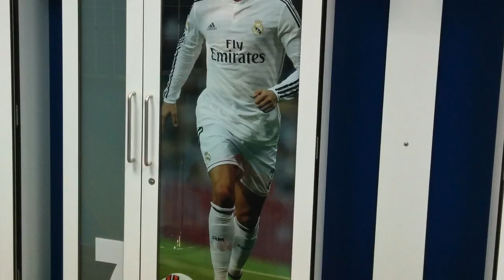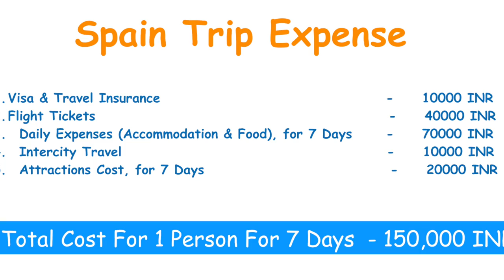How To Plan Spain Trip From India | 7 Days Europe Travel | In Hindi | Desi Couple On The Go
In this vlog, I will help you to make plan for your spain trip. Spain is one of the most visited country in europe. This is 4th largest country in europe and largest in southern europe so it is evident that you can not visit this country in one visit, unless you are planning to come for 15-20 days.

and Youtube Library

I am going to start this trip from Barcelona.

Day 1:

1. Casa Batlló: most famous of Gaudí’s houses in Barcelona.

2. Casa Milá, also known as La Pedrera.

3. Las Ramblas: most famous street for walk, drinks

4. Mirador de Colom (Columbus Monument): At the end of Las Ramblas, you will see large column, atop which sits a statue of Christopher Columbus, the famous Italian explorer largely responsible for opening up the Americas to European exploration

Once you are near at columbus monument, you will find your self in marina area of barcelona. After long walks, across city, you may want to rest and let the scenery float by, perhaps accompanied by a coffee or something stronger.

Enjoy the evening, again around Las Ramblas, best place to explore nightlife

Day 2:
Sagrada Familia: Without a doubt Gaudí’s masterpiece

Montjuïc Hill , here you can get cable car to go on top and then you can Admire the views from Montjuïc mountain.

National Museum of Catalunya Art.

While coming down from hill, you should can't miss Magic Fountain.

Day3:

This is your last day in Barcelona, admire it again and take a walk, The Park Güell is a public park system composed of gardens and architectonic.

The charming Gothic Quarter, or Barri Gòtic, has narrow medieval streets filled with trendy bars, clubs and Catalan restaurants.

Continue to Madrid:

Day 4:

Puerta del Sol(The Sun Gate) is the biggest plaza in the Madrid.

Few blocks from Puerta del Sol, there is another symbolic plaza of Madrid –Plaza Mayor. This rectangular square is a favourite gathering place for locals and tourist alike

Less than 10 minutes walk from Plaza Mayor is The Royal Palace of Madrid, also known as Palacio Real de Madrid.

The Debod Temple:
Original Egyptian temple in the middle of Madrid, next to the Debod temple while enjoying the sunset.

Day 5:
The Prado Museum

EL RETIRO PARK
Right next to Prado is one of the most iconic parks in Europe – Retiro Park.

Head to Sevilla

Day 6:

Alcázar of Seville
The Alcázar of Seville is a royal palace in Seville, Spain, built for the Christian king Peter of Castile. While walking through this palace, Game Of Thrones, fans can remember many scenes.
the location for the “Water Gardens of Dorne” from the HBO show.

Cathedral de Sevilla & Giralda Tower:
Seville’s cathedral is magnificent from the outside but rather disappointing on the inside as the interior is dimly lit and the entrance fee is a hefty €8.

Casa de Pilatos
Casa de Pilatos palace was built by the dukes of Tarifa in the first half of the 16th century.

Enjoy Tapas bars in city and get relaxed for your next day in spain

Day 7:

Plaza de Espana
This grand half-circle of buildings edge of the Parque de Maria Luisea was Spain’s main pavilion during the 1929 World Fair.

Parque de Maria Luisa
This gorgeous park blends both formal design and wild vegetation and is a great spot for photos

Optional:
 You can also switch Sevilla to Ibiza.
 Total approx: 150,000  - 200, 000 INR Per person for one week trip